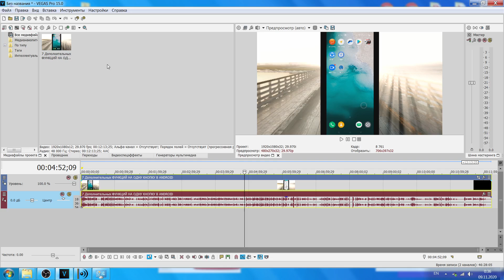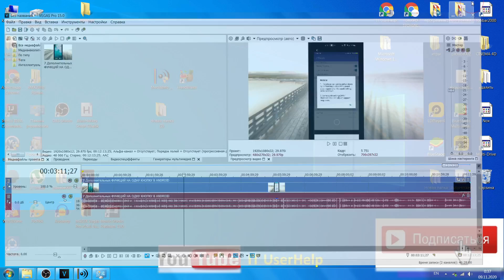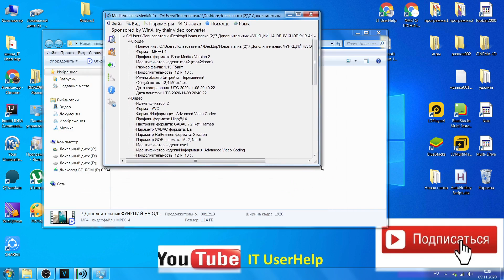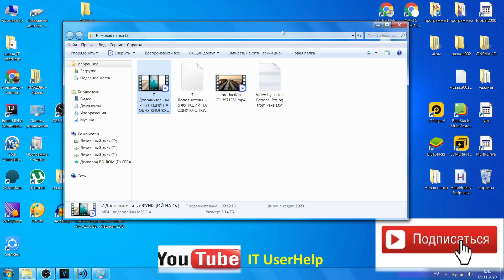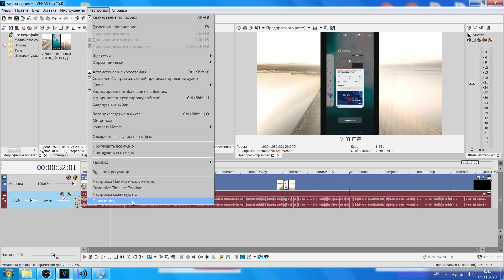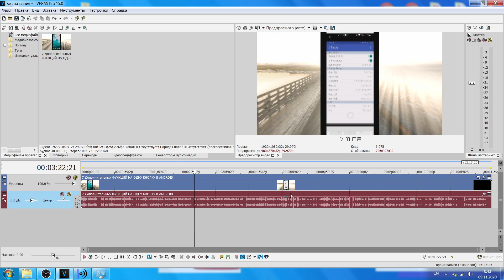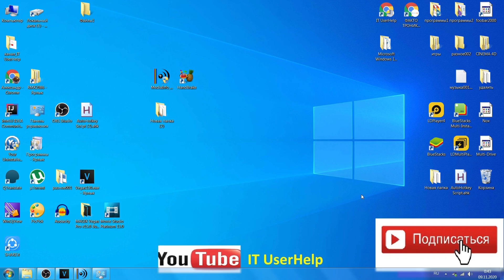3 решения рассинхронизации аудио и видео в Sony Vegas Pro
Если во время монтажа ты замечаешь, что аудио и видео начинаю не совпадать, то предлагаю целых три способа для решения этой программы на примере видеоредактора Sony Vegas Pro 15.

Спасибо за помощь в видео:
Video by Lucian Petronel Potlog from Pexels